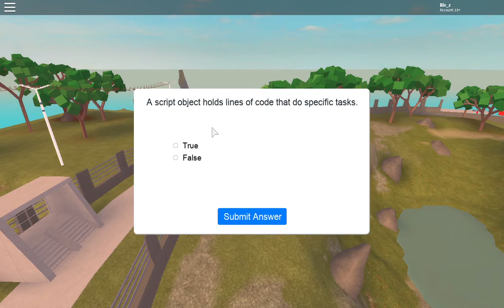[EVENT] How To Get The Jurassic World Cap | Roblox Creator Challenge